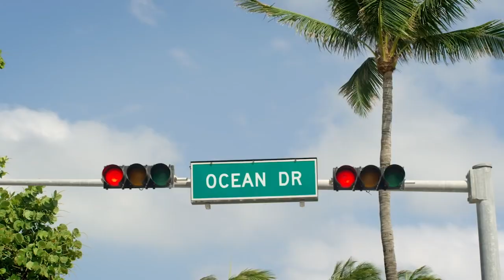Save the Date for the 2020 CNS Annual Meeting!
Join us September 12-16, 2020 in Miami, Florida.